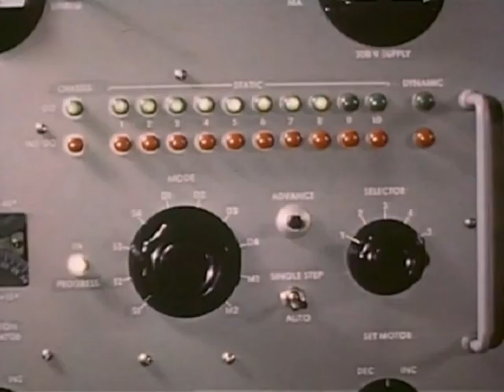Son Kite - On Air (2004) (Music Video)